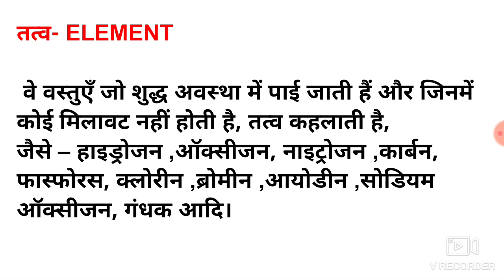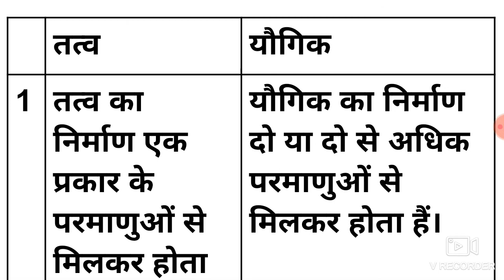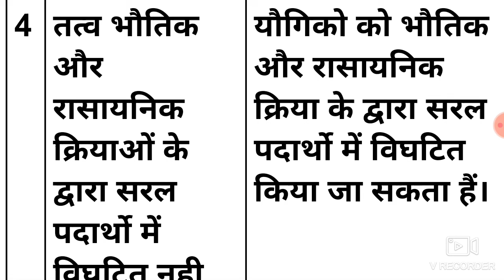तत्व और यौगिक में अंतर // Diffrence between elememt and compound// tatva aur yogik mein antar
तत्व और यौगिक में अंतर ,Diffrence between elememt and compound

link